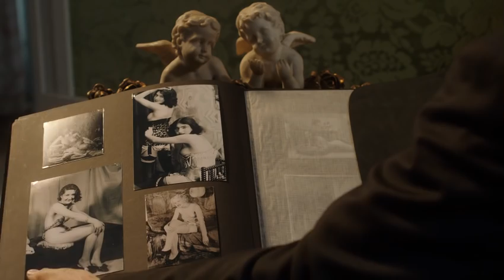LA DÉESSE AUX CENT BRAS extrait "Les claques"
Le Mercredi 12 février à 20h45 sur France 2

Vanina est au beau milieu de la tempête. Menacée de licenciement, déstabilisée par son fils en pleine crise mystique, bousculée par sa fille en pleine rébellion... Elle est quittée par son mari, Greg. Fatigué de son numéro de femme parfaite toujours sur la brèche, il lui lance le défi de redevenir la Vanina amoureuse de leurs débuts.
C'est alors que Vanina voit apparaître son double, Nina, bien décidée à prendre les choses en mains pour l'aider, mais les ennuis ne font que commencer...

Une comédie réalisée par Sylvain Monod
Ecrite par Claude d'Anna
d'après un sujet de Jean-Marc Auclair

Produite par Mathilde Muffang
La Boîte à Images

Responsable de programmes France 2  Jean-François Luccioni
Directeur de l'unité de programmes fiction France 2  Thierry Sorel

Avec
Cristiana Reali (Vanina-Nina)
Robert Plagnol (Greg)
Rufus (Le Dantec)
Angèle Garnier (Jody)
Jean-Baptiste Fonck (Romain)
Eric Naggar (Monsieur de Cordoue)
Véronique Baylaucq (Béryl)
Ivan Franek (Karol)